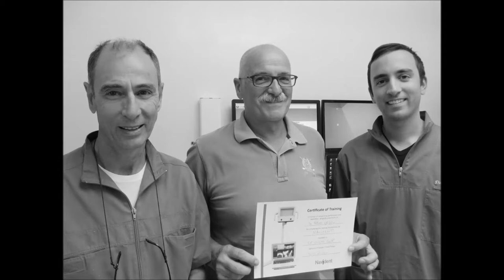NAVIDENT & CEREC. Certification Course Noale June 28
Navident is a solution for dental implantation. It is based on a dynamic navigation approach.